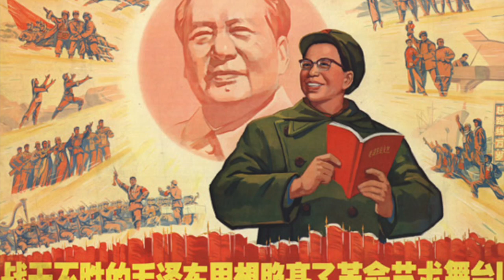Exército de Libertação Popular da China